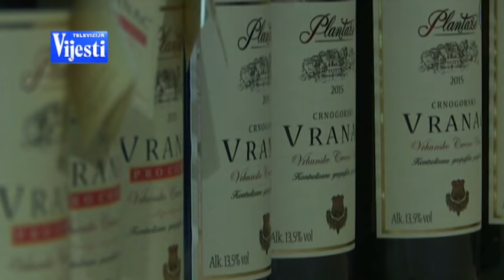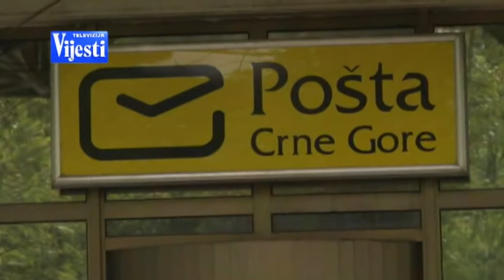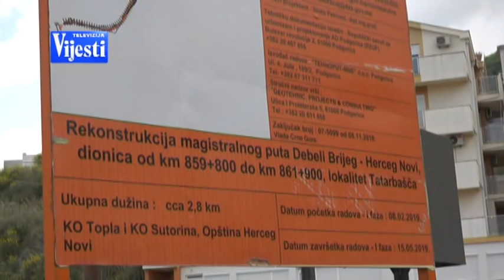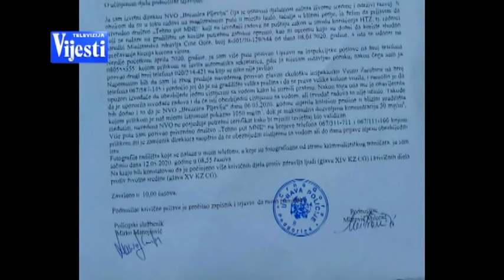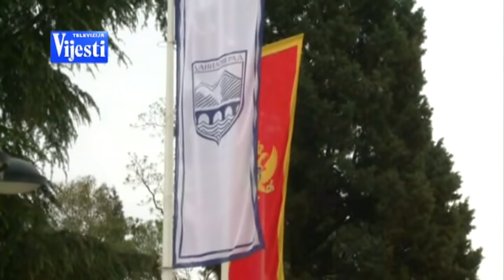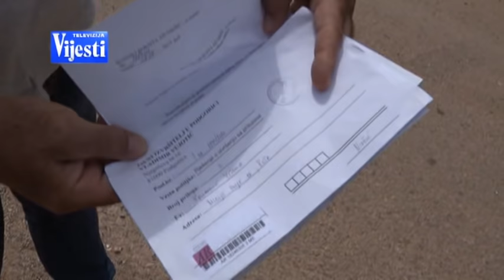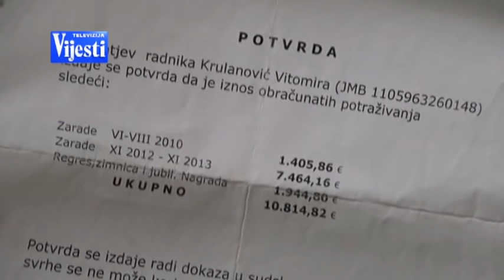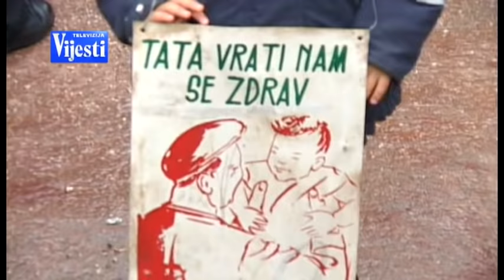BEZ GRANICA TV VIJESTI 25 05 2020